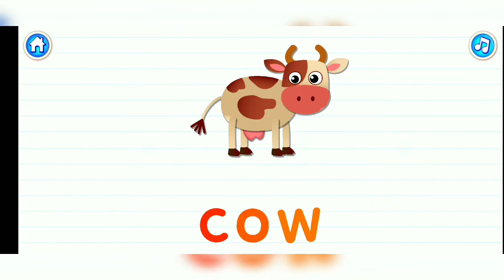'Cow' Sounds the letter 'C' Preschool educational game||||Kids fun learning game|| kids zone